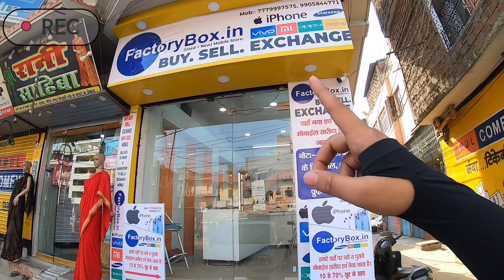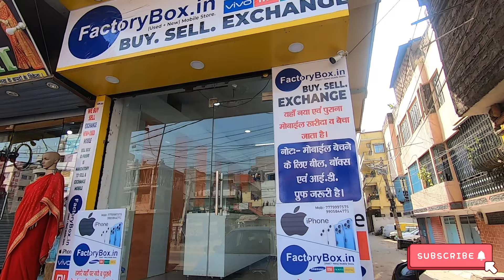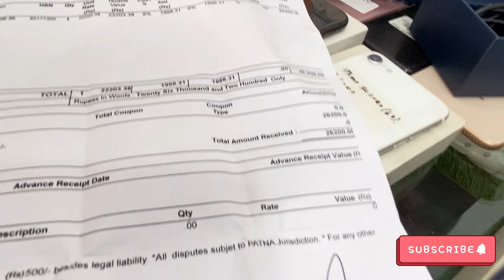Ram Navami Special🔥|EMI Available| Cash On Delivery| CHEAPEST SECOND HAND MOBILE MARKET IN PATNA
Hello Guyz

New Shop पर इतना सस्ता🔥|EMI Available| Cash On Delivery|CHEAPEST SECOND HAND MOBILE MARKET IN PATNA

सबसे सस्ता फ़ोन Offer पर 🔥 | Price Drop 😱| Cheapest Mobile Market | Second Hand Mobile In Patna

सबसे सस्ता फ़ोन बाज़ार🔥 | CHEAPEST MOBILE MARKET | SECOND HAND MOBILE MARKET IN PATNA | FACTORY BOX

सबसे सस्ता फ़ोन 🔥 हर बजट मे | ₹1500 ₹2000 मे भी सस्ता फ़ोन | Cheapest Mobile Market in Patna

नया साल मे यहाँ मिल रहा है हद से ज़्यादा सस्ता फ़ोन Factory box | Second hand mobile market in Patna

Phone का सबसे बड़ा पहाड़ ये रहा 🔥 | Second Hand Mobile Market In Patna | Factory Box Patna Bihar

इस होली सस्ता फ़ोन Factory Box देगा ₹1000 मे भी🔥| second hand mobile market in Patna | Saata Phone

Factory box new year offer
Factory box 2021
Sasta cheapest mobile shop in Patna factory box

Address : Welcome to Factorybox Mobile Patna

90FEET MAIN ROAD MALAHI PAKDI KANKARBAGH PATNA - 20
NEAR- Ishan international public school
Opposite:- ZAIKA RESTURANT(D'OPULENCE SALON)
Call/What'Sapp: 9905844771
SEE OUR PROFILE ON:OLX, GOOGLE SEARCH, INSTAGRAM,YOUTUBE, FACEBOOK, MESSENGER,INDIAMART, JUSTDIAL..

BILL, BOX, ID FROOF MANDATORY TO SELL AND EXCHANGE MOBILE.
SHOP OPENE(11AM - 8 PM).
07 DAYS SHOP OPEN.

Add:- Factorybox patna

इतना बड़ा और सस्ता Offer🔥| Cash On Delivery All India | CHEAPEST SECOND HAND MOBILE MARKET IN PATNA

1. Second hand mobile in Patna
2. Second Hand Mobile Bazar Patna
3. Mobile Market Patna
4. Phone Market Patna Bihar
5. Fone bazar bihar Patna 2021
6. Cheapest mobile market
7. Indian Mobile Bazar
8. Budget Mobile Patna
9. Budget Second Hand Mobile Bazar
10. Second Hand Mobile in Patna 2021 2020
11. Patna Second Hand Mobile Market
12. Mobile ka market Patna 2021
13. second hand mobile Patna
14. Patna second hand mobile
15. New mobile video Patna second hand
16. Used mobile for sale in Patna 2021
17. Phone Hub in Patna Bihar
18. Phone ka dukan Patna me
19. Bihar ka sabse Sasta mobile market
20 Second Hand Mobile in Patna